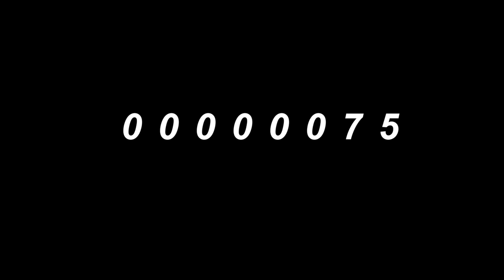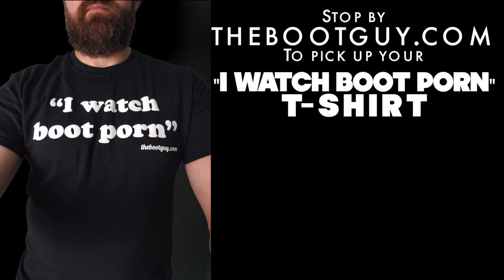AN IMPORTANT MESSAGE from the boot guy! | The Boot Guy Reviews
An important message from the boot guy!

BOOTS FOR SALE

ABOUT THE BOOT GUY:  The boot guy reviews started out as my way to help people make better buying decisions when it came to buying footwear ONLINE.  I wanted to be the go-to guy on the net when people had questions about boots and gear.

My qualifications are deeply rooted in manufacturing and sales. I have spent the last twenty-five plus years working as a soft goods designer and prototype builder for outdoor gear. My first job was in workwear sales. I developed a passion for listening to people's problems on the sales floor, paired with an understanding of materials I was able to help my customers make better buying decisions. As online retail became fully established as the mainstay of the future of retail and knowing that I could help even more people online by pairing them with the right products for their needs, The Boot Guy was born.

 It wasn't long before my YouTube and Instagram accounts were noticed by my targeted audience. Also, people who work in the industry. Now that I had the companies in my corner I was able to obtain more products and create more online videos. But, we all need to work and make money right!  For the last four years, I have been working as a photographer. Mostly in the commercial spectrum. Dabling where the money takes me.  My main clients are from the footwear industry and offbeat fashion entrepreneurs. As a hobby, I spent years photography the streets of Chicago and alternative sporting events such as skateboarding, urban mountain biking, and rock climbing.

I want to capture the details I see in every product I hold by using all my developed talents to enhance your visual experience. My goal is to take you on my journey, not only to help teach you about the products but to help inspire the purchases you make. I want to introduce you to the people that make your favorite items possible.
From the conceptual design departments to the hands of the people on the manufacturing floor that builds it. No matter what " IT " is.